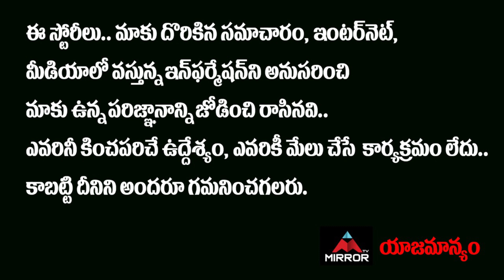CHECK Movie Genuine Public Talk | Nithiin, Rakul Preet Singh & Priya Varrier | Mirror TV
CHECK Movie Genuine Public Talk, Nithiin, Rakul Preet Singh & Priya Varrier,